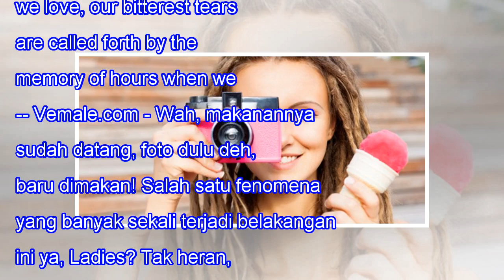Oh No, Melihat Foto Makanan Ternyata Juga Bikin Gemuk! Kok Bisa?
Oh No, Melihat Foto Makanan Ternyata Juga Bikin Gemuk! Kok Bisa? When we lose one we love, our bitterest tears are called forth by the memory of hours when we loved not enough. -- Vemale.com - Wah, makanannya sudah datang, foto dulu deh, baru dimakan! Salah satu fenomena yang banyak sekali terjadi b...